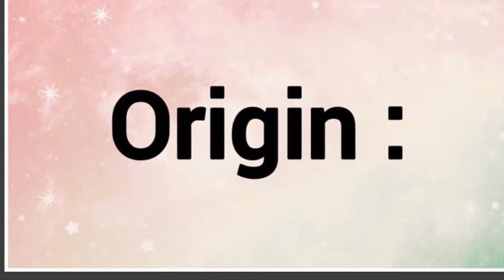Arlette | Name Origin Variations